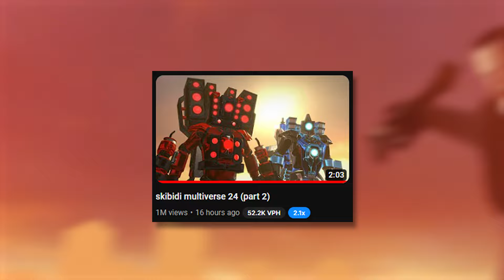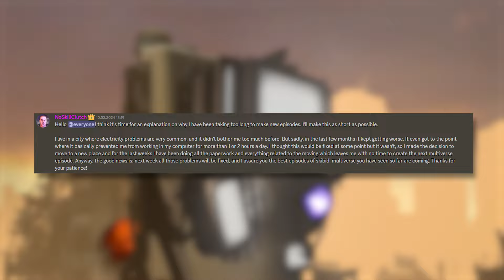TITAN SPEAKERMAN 2099 HAS ARRIVED! Skibidi Toilet Reverse Episode 24 Part 2 Analysis All Secrets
Credit: @noskillclutch
Skibidi multiverse episode:

Hello everyone with you teliotosi or as you used to call me iso toilet. Today I analyze show secrets and easter eggs and share theories and lor skibidi multiverse 24 (part 2). We will discuss with you who is this titan speakerman and which skibidi multiverse he came from? Is it true that titan speakerman and titan cameraman are brothers? Why did G-man betray his older gman? Why did g-man become enraged and almost destroy titan cameraman? Is it true that the secret agent from the original skibidi toilet spied on cameraman? Is it true that skibidi multiverse 24 (part 2) was on behalf of camera toilet? Why does the POV travel from skibidi multiverse to skibidi toilet series? Is it true that the new titan speakerman is useless and his weapons can't do serious damage to g-man? What new plan has the alliance developed to take over the skibidi toilet army? Let's talk about it all in the analysis of skibidi multiverse 24 (part 2)